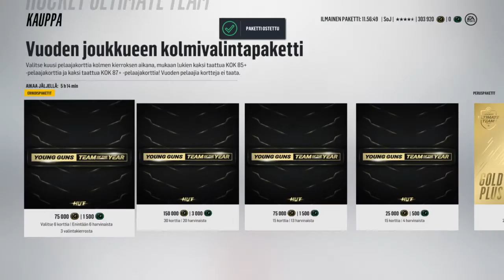Suomalainen paketti Nhl18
Kuhtalaista!